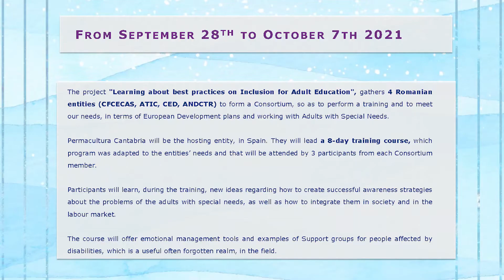Summary video of the Training course in Spain- October 2021 Adult Education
This video is the summary video of an activity part of the Erasmus+ project: Learning about best practices on Inclusion for Adult Education (2020-1-RO01-KA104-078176) held in October 2021.
The European Commission's support for the production of this publication
does not constitute an endorsement of the contents, which reflect the views
only of the authors, and the Commission cannot be held responsible for any
use which may be made of the information contained therein.